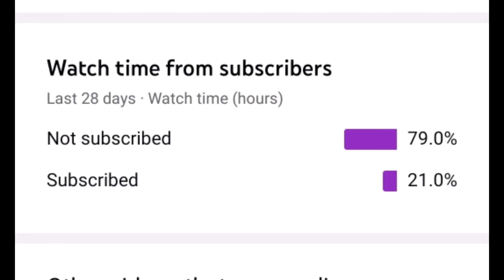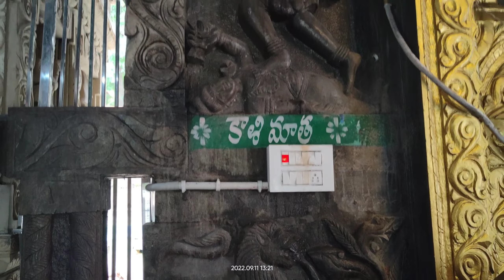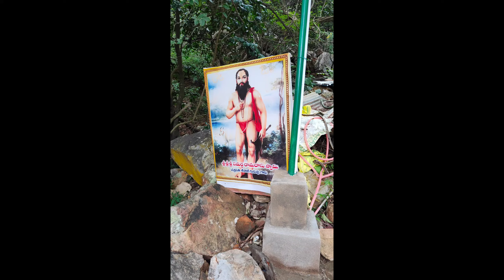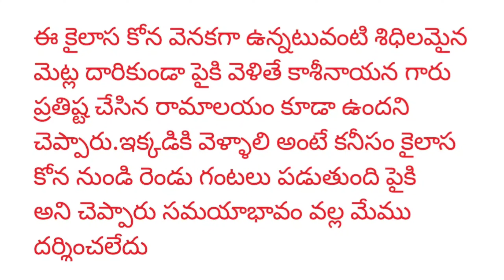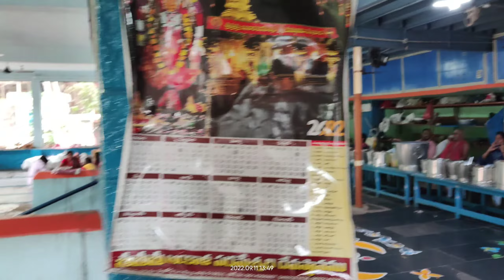అగస్త్యమహర్షి గుటక వేసెలోపు వెలసిన పరమేశ్వరుడు ఘుటక సిద్దేశ్వరం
సిద్ధులు యోగులు తపస్సు చేసిన మరియు శ్రీ అగస్య మహర్షి వారి కోరిక మేరకు గఘుటకవేసేలోపు పార్వతీ దేవి సమేతంగా పరమేశ్వరుడు వెలసిన ప్రదేశం ఈ ఘుటక సిద్దేశ్వరం లేదా ఘటిక సిద్దేశ్వరం ఇక్కడ స్వామివారి పేరు సిద్దేశ్వరుడు అమ్మవారు సిద్ధేశ్వరి దేవి మామూలుగా సింహ వాహనం లేదా పులి వాహనంపై అమ్మవారి దర్శనం ఇస్తుంది కానీ ఇక్కడ నక్క వాహనంపై దర్శనం ఇస్తుంది అంతేకాదు ఇక్కడ కాశీనాయన గారు తపస్సు చేశారు వారి కన్నా ముందు హిందూ సామ్రాట్ భారత దేశ చక్రవర్తి అయిన శ్రీ శివాజీ మహారాజ్ గారి గురువుగారైన శ్రీ సమర్థ రామదాసు గారు ఇక్కడ కొన్నాళ్లు సాధన చేసి హనుమంతుల వారిని ప్రతిష్ట చేశారు ఈ ప్రదేశానికి పైన  కాశీనాయన గారు శివలింగ ప్రతిష్ట చేశారు ఈ కోనని కైలాసకోన అంటారు ఇంతకన్నా పైకి వెళ్ళడానికి దోవ సరిగ్గా లేదు కానీ ఆ పైన కాశీనాయన గారు ప్రతిష్ట  చేసిన సీతా లక్ష్మణ సమేత శ్రీరామచంద్రుని ఆలయం ఉంది. ఈ ఆలయం ఉదయగిరి నుండి సీతారాంపురం వెళ్లే దోవలో ఘటక సిద్దేశ్వరం అనే ప్రదేశంలో ఉంది